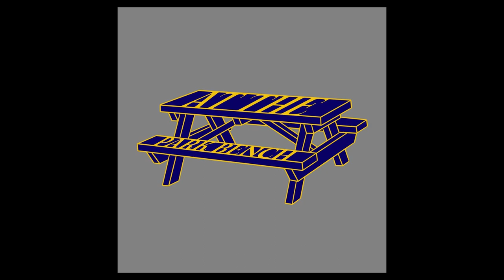At The Park Bench - Ep. 5: Jenny Scara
This week at the park bench we have Jenny Scara, a local indie artist. Matt and Jenny discuss her early beginnings in music as a drummer and her transition into a full time artist. Jenny also discusses her influences and the unusual way she writes her songs. Matt and Jenny work on a song about the struggles with alcohol and partying.
Make sure to check out Jenny Scara on Spotify and on social media to keep up to date with her progress in the music industry and the many projects she’s involved in.

If you want to watch these interviews, check out our YouTube channel each week to see us out at the park bench playing and writing new tunes.
Facebook: At The Park Bench

Be sure to check out our host, Matt Strom on all streaming platforms and social media. Stay up to date on his progress as a country artist and all the great things he has coming soon.

Broken Record Music Club is an independent record label with hubs in the Chicagoland area and the Dallas/Fort Worth area. Their goal is to create music for whatever you're going through. Be sure to follow them on Instagram, @brokenrecordmusicclub. Lucky Money Entertainment is a Nashville-based entertainment company. They help get your songs heard. Be sure to follow them on Instagram, @luckymoneyentertainment.